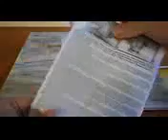Monsters Universität Surprise Tin Box Set + Adventskalender Xmas